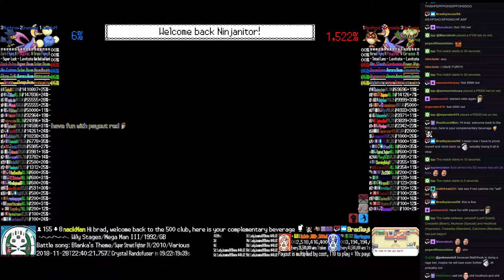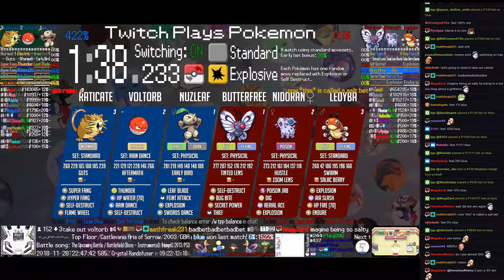Twitch Plays Pokémon Battle Revolution - Matches #137912 and #137913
#137912 [Blue: Jumpluff (Leaf Guard), Cresselia (Beam), Murkrow (Special)] vs [Red: Hoothoot (Hypnosis), Cresselia (Standard), Carnivine (Standard)]

8:53 : #137913 [Blue: Nuzleaf (Physical), Voltorb (Rain Dance), Raticate (Standard)] vs [Red: Butterfree (Physical), Nidoran♀ (Physical), Ledyba (Standard)]